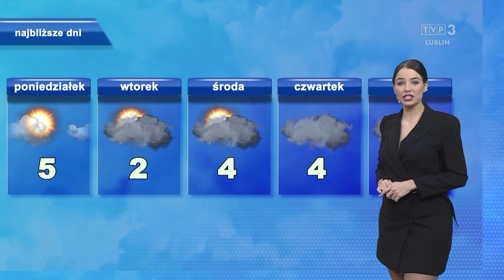Olga Szypulska 09.11.2024